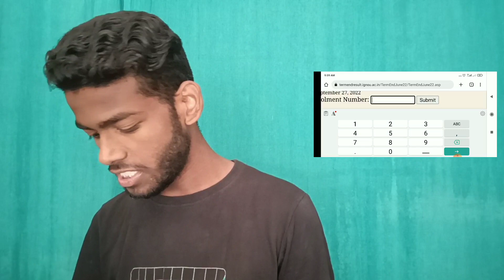Ignou Result Update 2022 इस भाई को रिजल्ट किया आया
Ignou Result Update 2022 Today इस भाई का रिजल्ट आ गया

Hello Aap sabhi Ko In Group and instagram ko Follow Kare \

Ignou Result Update 21  September 2022 June Exam Result Aa gya Big Update
 हेलो दोस्तों इस वीडियो में आप सभी को बता दिया गया है कि किस तरह से इग्नू का रिजल्ट अपडेट हो गया है भले ही वेबसाइट पर अभी भी 31 सितंबर 2021 अगस्त 2022 ही दिखा रहा है लेकिन अपडेट हो चुका है क्योंकि अभी अभी मेरा रिजल्ट आया है तो आप सभी भी जाकर देखें वीडियो को किस किस तरह से वीडियो में बताया गया है कि किस तरह से रिजल्ट आया है इस तरह से आप भी देख सकते हैं पूरा वेबसाइट पर जाकर देख सकते हैं बिल्कुल आपको इस वीडियो में इनरोलमेंट नंबर डाल कर दिखाया गया है लाइफ में और लाइफ में कोई इसमें फोटो तो नहीं है जिससे कि आपको लगेगी की बनाई गई है
Quires-
ignou result
ignou
ignou update

Ignou Result Update Today इस भाई का रिजल्ट समझ नहीं आ रहा